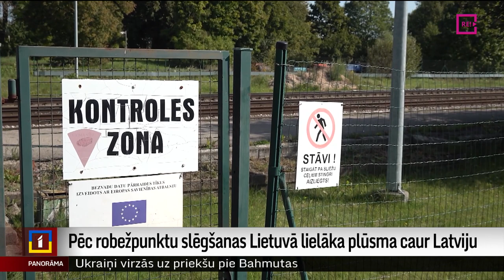Pēc robežpunktu slēgšanas Lietuvā lielāka plūsma caur Latviju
Kaimiņvalstīm slēdzot robežpunktus ar Baltkrieviju, ietekmi jūt arī Latvijā. Pieaug preču, auto un ceļotāju plūsmas caur Latvijas robežšķērsošanas punktiem, novērojuši robežsargi un muitnieki. Latvijā pašlaik nav plānots slēgt nevienu robežkontroles punktu. Turpina Dinija Jemeļjanova.